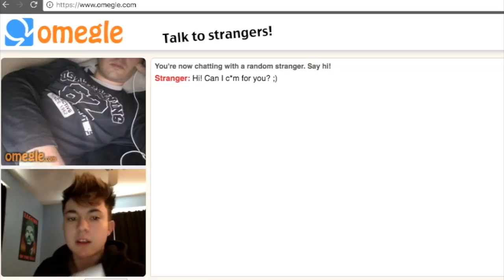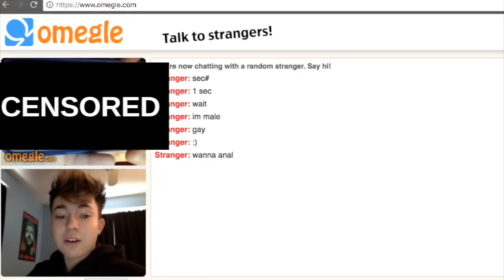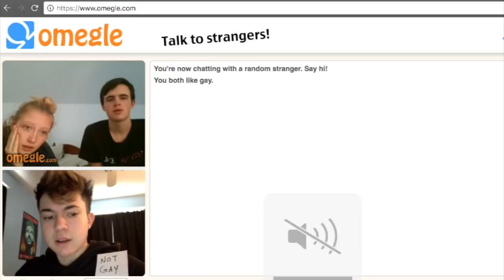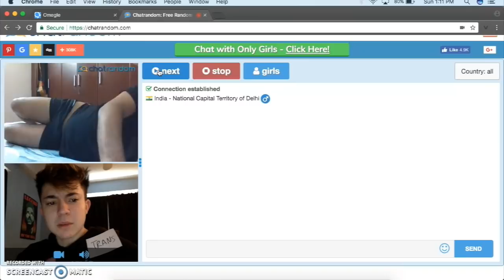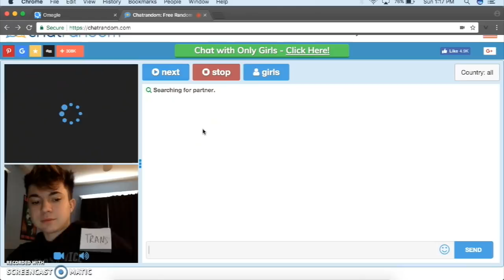COMING OUT TO STRANGERS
Just another day coming out to strangers on omegle! I'm actually super shocked by what they had to say haha

WANT TO MEET ME? IM COMING TO THESE CITIES

Richmond, VA - JAN. 4
Washing, DC - JAN. 5
Philadelphia, PA - JAN. 6
Freehold ,NJ - JAN. 7

Omaha, NE - JAN. 11
Iowa city, IA - JAN. 12
Lawrence, KS - JAN. 13
St. Louis, MO - JAN. 14

Sacramento, CA - JAN. 18
San Francisco, CA - JAN. 19
San Diego, CA - JAN. 20
Los Angeles, CA - JAN. 21

Minneapolis, MN - JAN. 25
Chicago, IL - JAN.26
Cincinnati, OH - JAN. 27
Detroit, MI - JAN. 28